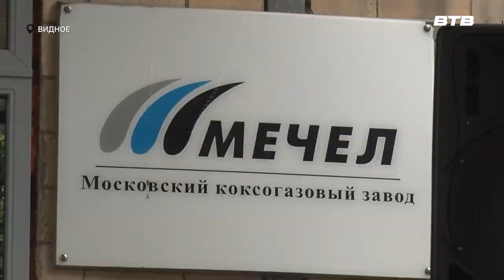СТАЛЬНАЯ ХВАТКА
Ежегодно, в третье воскресенье июля, свой профессиональный праздник отмечают металлурги. Наша съемочная группа побывала на Московском коксогазовом заводе, где сегодня в торжественной обстановке чествовали лучших работников.